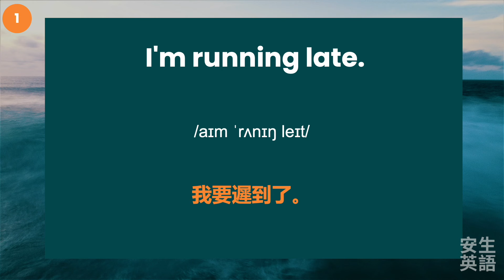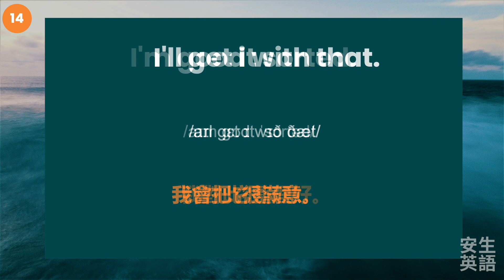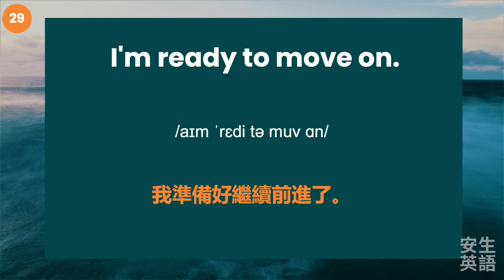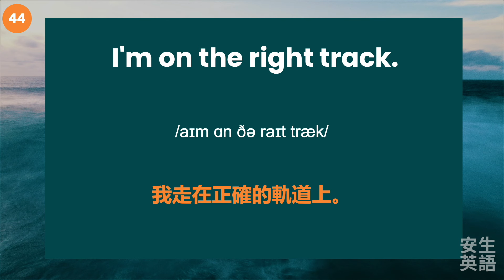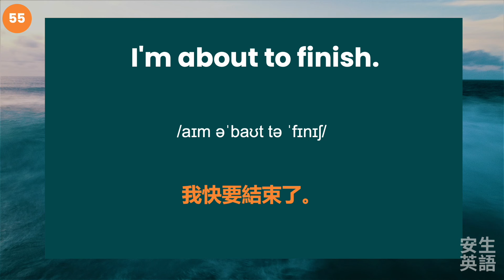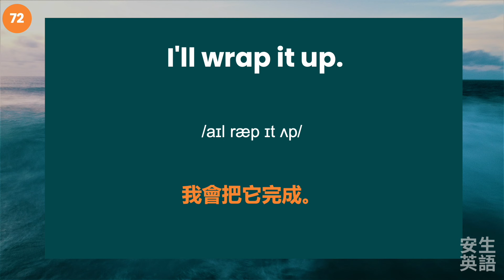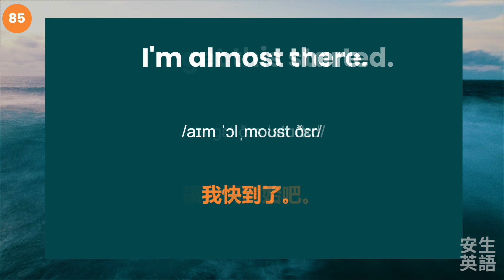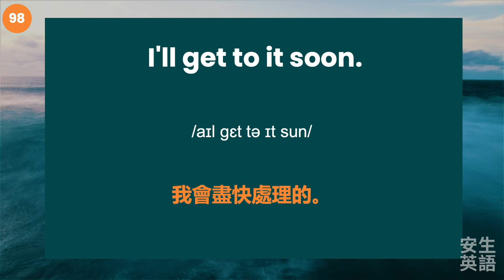100句每天必用英語短句，說出一口流利的地道英文！每天半小時循環不停學英文 (中文➜ 常速➜慢速➜常速)｜30分鐘沉浸式英語聽力練習｜零基礎學英語｜睡覺學英語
你是否曾經在與外國人交談時，卻因英文水平不足而無法完整表達自己的意思？不用怕！我們可以從一個字，兩個字，三個字... 英語短句慢慢循序漸進學習，最終學會豐富英文句子。這次影片提供100句兩至六個字生活英語口語，完全按照循序漸進方法設計。

若您覺得這個影片對您學習英文有所幫助，請訂閱安生英語頻道！感謝您的支持! ❤️

如果您喜歡我們的英文教學，歡迎按Super Thanks支持我們頻道，我們會不斷為您提供更多實用的英語學習影片，幫助您好好學習英文！歡迎留言告訴我們您想學習什麼題材的英語。

睡覺學英語｜睡觉学英语｜邊睡邊記 英文｜沉浸式英语听力练习｜刻意练习英语听力｜睡眠學英文｜边睡边记｜英语口语｜生活口語｜基礎英語會話｜英語初學者｜英語學習｜零基礎學英文｜英語發音｜英文發音｜學習英語發音｜英文短句｜英語聽力｜美式口音｜英語詞彙｜美式英語｜英語初級聽力｜英文｜Useful English phrases｜Everyday use｜Learn English｜Daily conversations｜英语听力｜英文短句练习｜English listening｜English Listening Practice｜聽懂每一句｜听懂每一句